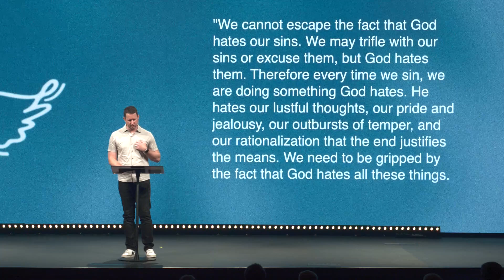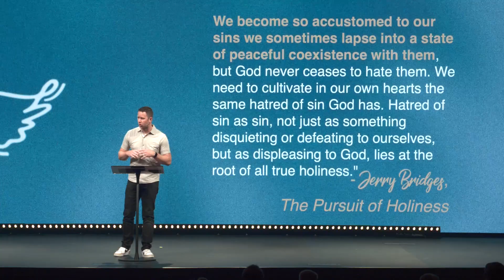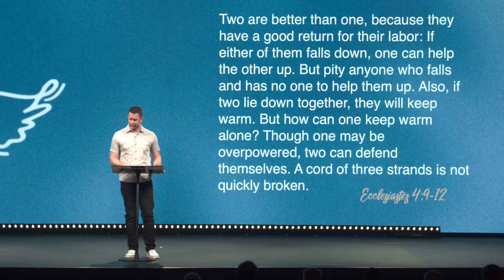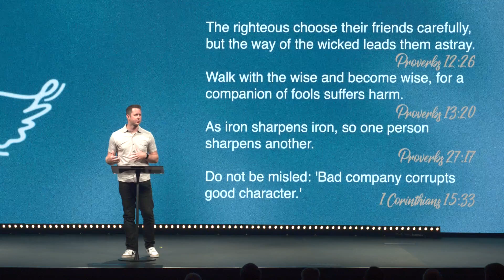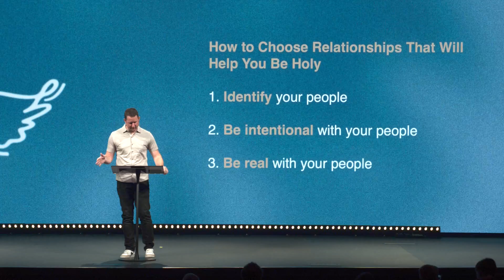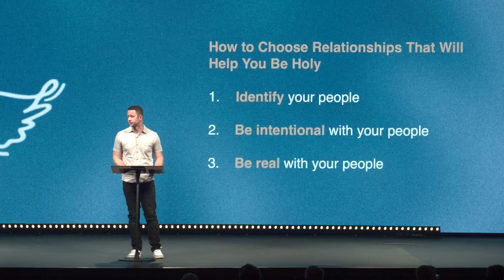Holy, Part 3: "We Need Help to Be Holy"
To live a holy life, we must choose relationships that will help us be holy.